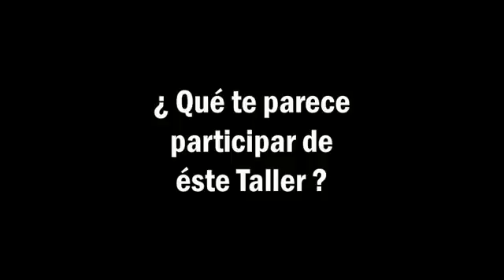Alejandro Romero - SECCO Balcarce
Delegado en SECCO Balcarce durante la Jornada de Capacitación para Delegados del Sindicato de Luz y Fuerza de Mar del Plata. 24 de junio de 2016.